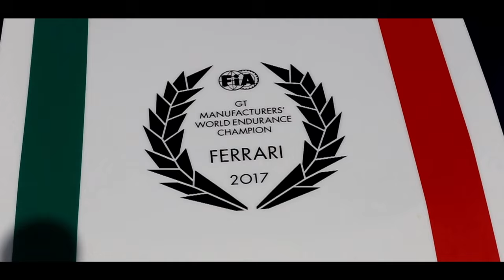INVITED TO THE MOST EXCLUSIVE FERRARI HYPERCAR EVENT OF THE YEAR "FALL COLOR'S & CAVALLINO BROTHERS"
This a big vlog you guys, when we get to attend a very exclusinve Ferrari event, the last big event of the year when, not 1, but 4 different multi million $ Ferrari 812 Competizone's show up go for a fall drive and we go along for the ride .
  To top thing's off my buddy brings out his extremely rare V12 Mercedes AMG SL65 Black series and lets us hear that glorious V12